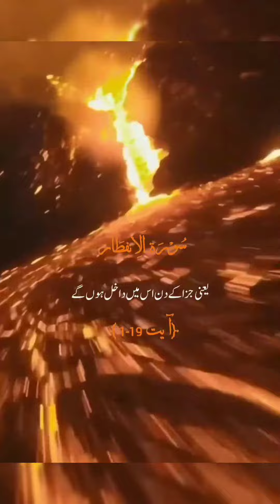Surah Infitaar || Ayat ( 1-19 )